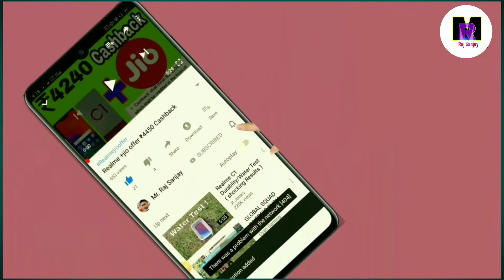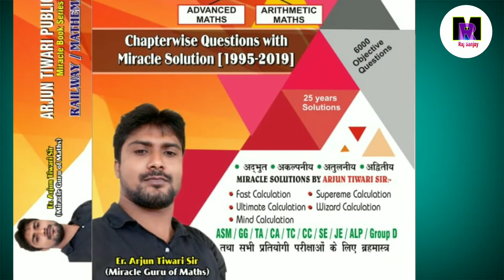Magic Mathematics Book for all competition exam||jadui book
Hello friends ,

Me es video me bataya hu ki Magic Mathematics Book ke bare me jisko pad Kar aap koi v exam aasani se nikal sakte ho to Puri video ko dhayan se dekhe

Jald hi Filip cart or Amazon me aa jayega

By.